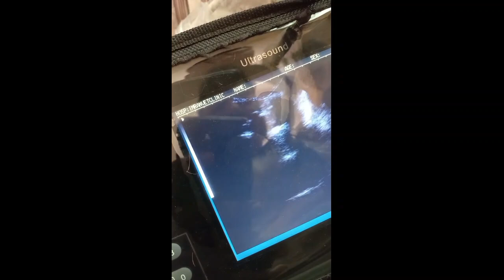Cat Scan|Portable Ultrasound For Felines|How to check gestation age in cat|Abdominal ultrasound cat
Ultrasound equipment emits and receives high-frequency ultrasound waves through a transducer or probe. The probe is placed over the area of interest, directing the sound waves into the body. The ultrasound waves may be
transmitted through, reflected from, or absorbed by the tissues they encounter.

Ultrasound is a non-invasive imaging technique considered safe and does not involve radiation. Ultrasound waves can assess the size, texture, and shape of organs and tissues, by providing a two-dimensional image.

This technique was first used in veterinary medicine to diagnose pregnancy. However, ultrasound images are also extremely useful in evaluating heart conditions, abdominal organs, and the eyes, as well as identifying cysts and tumors.

Public and animals guidelines
All awareness for public
Animals treatment
Birds treatment
All surgeries
Facebook:Dr Mirza Muhammad Imran
Tiktok:Dr Mirza Muhammad Imran
Instagram: Dr Mirza Muhammad Imran
LinkedIn: Dr Mirza Muhammad Imran
Twitter: Dr Mirza Muhammad Imran